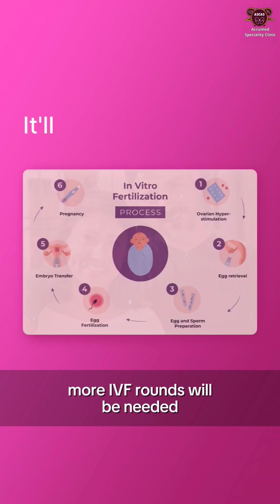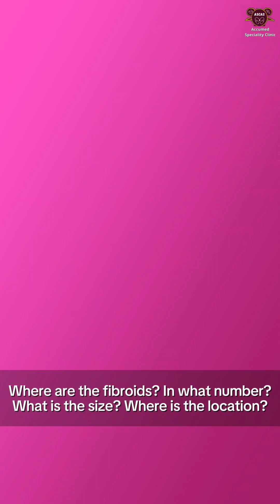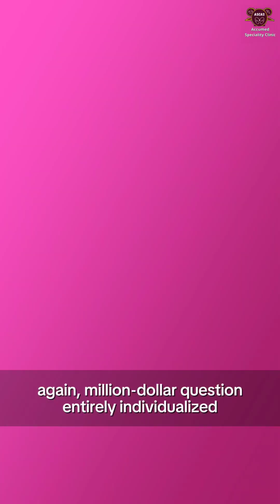Frequently Asked Questions In Google about Fertility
Most Googled Questions About Fertility – Answered by Dr. Aishwarya Parthasarathy

1. How many rounds of IVF are usually needed?
🔹 Depends on egg & sperm count
🔹 More rounds needed if egg count is low or age is above 35–38
🔹 Egg quality declines with age

2. Are there any government schemes for fertility treatment in India?
🔹 No exclusive schemes for IVF
🔹 Some government and semi-government hospitals like: 🔸 AIIMS, New Delhi🔸 Govt Hospital, Thiruvananthapuram 🔸 CMC, Vellore
🔹 Treatments are available at subsidized cost

3. How long do fertility treatments take to work?
🔹 Depends on the treatment type
🔹 IVF timeline (ideal case):
1️⃣ Month 1: Egg collection
2️⃣ Month 2: Rest/break
3️⃣ Month 3: Embryo transfer
🔹 Other treatments like IUI or ovulation induction may take longer

4. Is IVF possible with fibroids?
🔹 Yes, IVF is possible
🔹 Depends on: 🔸 Number🔸 Size 🔸 Location of fibroids
🔹 Fibroids inside the uterus may need treatment first

5. Do supplements help with fertility?
🔹 Yes! Supplements like: 🔸 Folic acid 🔸 Vitamin C & E 🔸 Omega-3 fatty acids
🔹 Improve fertility in both men & women
🔹 Try to include through a healthy diet

6. Is there a risk of miscarriage with IVF?
🔹 Yes, miscarriage is possible
🔹 Risk is similar to natural conception
🔹 No major difference between IVF & natural in this aspect

7. What is the success rate of IVF?
🔹 Highly individualized
🔹 Depends on: 🔸 Age 🔸 Sperm & egg quality 🔸 Lab expertise
🔹 Global average: ~50%–60% success

👩‍⚕️ Dr. Aishwarya Parthasarathy
MD (OG) (AIIMS, New Delhi), DNB (OG), FNB (Rep. Medicine), MRCOG (UK)

📍 Accumed Speciality Clinic and Scans, Valasarawakkam, Chennai - 87
📍 24, Chowdry Nagar Main Rd, Opp. Vasanthi Dental Hospital, Majestic Colony, Chennai, Tamil Nadu 600087

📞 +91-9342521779